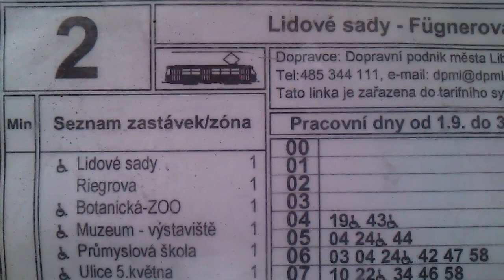Sony Ericsson Xperia mini - testovací video